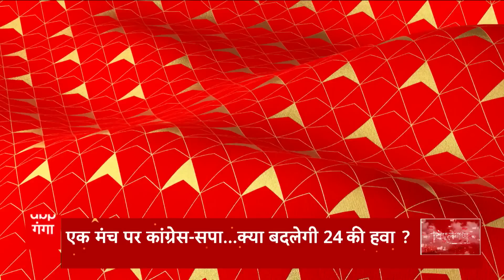2024 की पिच पर एकजुटता का ट्रेलर, कब रिलीज होगी फाइनल पिक्चर ? | BJP Vs Congress | 2024 Election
बात सपा कांग्रेस एक साथ, तिरंगा यात्रा से बनेगी बात ! ये सवाल इसलिए कि आज पूरा विपक्ष अपनी ताकत दिखाते हुए एकजुट नजर आया है. जहां एक मंच पर 19 दल के नेता साथ नजर आए. बड़ी बात ये थी कि इस मंच पर सपा और कांग्रेस के सांसद एक दूसरे का हाथ उठाए साथ खड़े थे. अब सवाल इस बात का है कि जो एकजुटता दिल्ली में दिखी क्या वो दिल्ली की लड़ाई में दिखेगी. क्योंकि विपक्ष  की ये एकजुटता ऐसे वक्त ऐसे समय में सामने आई है. जब एक दिन पहले जांच एजेंसियों पर मामले पर विपक्ष को सुप्रीम कोर्ट से बड़ा झटका लगा है.